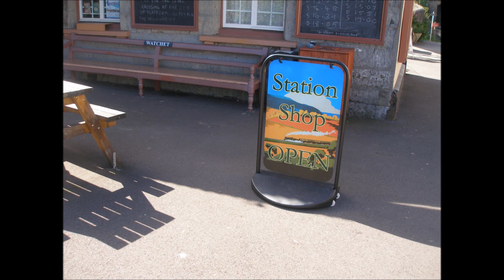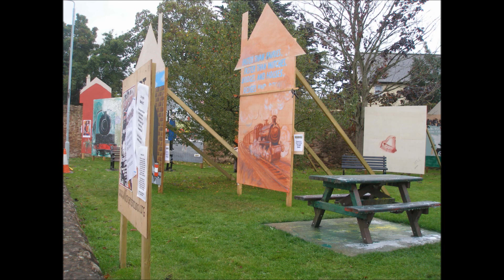WEST SOMERSET RAILWAY SAMPLER SLIDE SHOW 10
Someone said to me recently, I miss those WSR slide shows you used to upload. Well i thought, they are still on line on youtube, but i could do another one now using some recent photos so here is number 10 in the series!  Music will be added next as soon as youtube's audioswop is ready Adverts have now appeared with this video which normally means the music should be here also but so far no music!. Patience is a virtue, music has arrived several days after upload. They almost chopped the end of the music off again!  I love that painting at 3.22! It ought to be on display somewhere safe indoors where others may see it!!